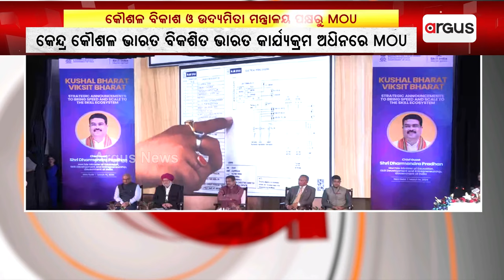କେନ୍ଦ୍ର କୌଶଳ ବିକାଶ ଓ ଉଦ୍ୟମିତା ମନ୍ତ୍ରାଳୟ ପକ୍ଷରୁ MoU || Dharmendra Pradhan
କେନ୍ଦ୍ର କୌଶଳ ବିକାଶ ଓ ଉଦ୍ୟମିତା ମନ୍ତ୍ରାଳୟ ପକ୍ଷରୁ MoU। MoU କାର୍ଯ୍ୟକ୍ରମରେ ଉପସ୍ଥିତ ଅଛନ୍ତି କେନ୍ଦ୍ର ଶିକ୍ଷାମନ୍ତ୍ରୀ ଧର୍ମେନ୍ଦ୍ର ପ୍ରଧାନ।